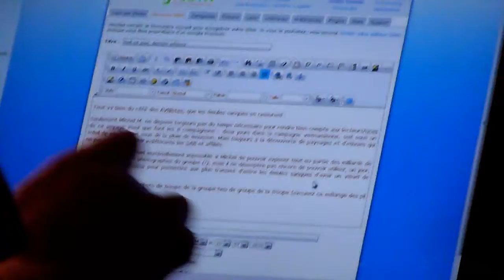AVN_Le_narrateur_du_BSAR_en_pleine_action.avi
L'artiste en pleine création.